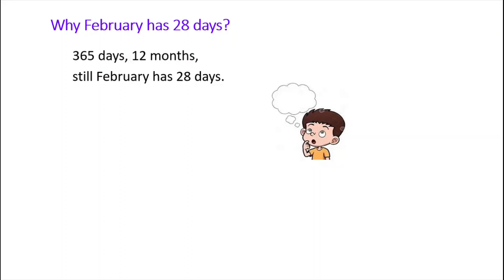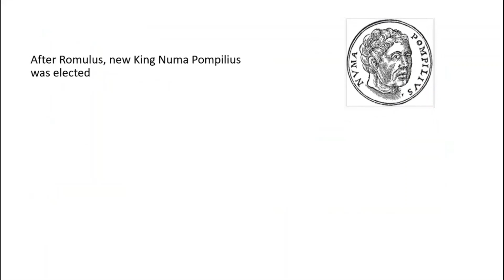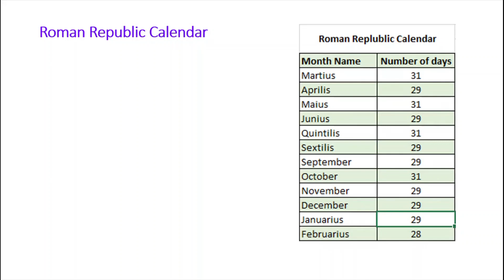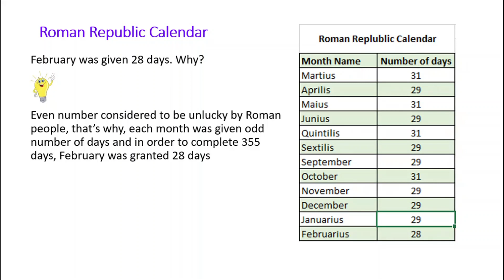February me 28 din kyu hote hai? | History of Calendars - part 1 | Mudgal Baba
Kya aapne kabhi socha h ki hamare pas 1 sal me 365 din, 12 mahine hote h, and phir bhi February me hi 28 din hote h, baki kisi aur month me nhi.. aisa kyu?
In this video, we will be sharing a little bit of history about the different calenders such as Roman Calender,  Julian calendar, and more specifically on how did February gets 28 days?